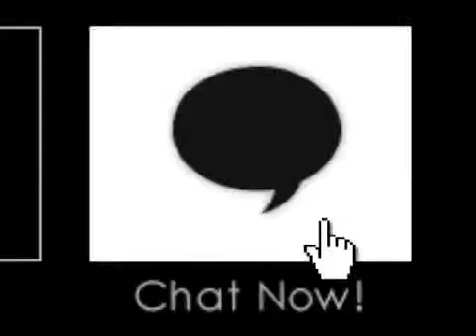IMVU Official Gameplay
IMVU is a free virtual world game, a social destination where members interact through the use of 3D avatars, somewhat similar to Second Life. Meet new and interesting people from all over the world, as IMVU features a huge playerbase that is constantly growing. Chat with your friends and play some games. Express your creativity in many ways and design rooms, clothes and many other accessories, or browse the virtual goods catalog that includes more than four million items, most of them created by members. IMVU is available both for PC and Mac platforms in several languages.